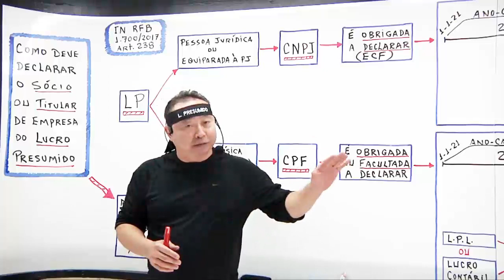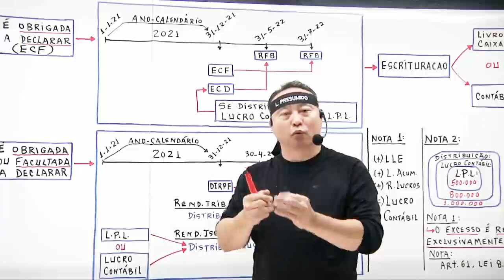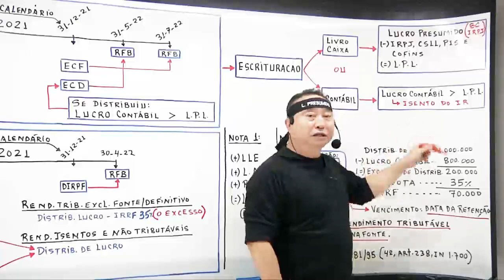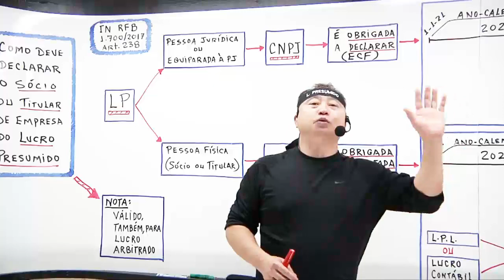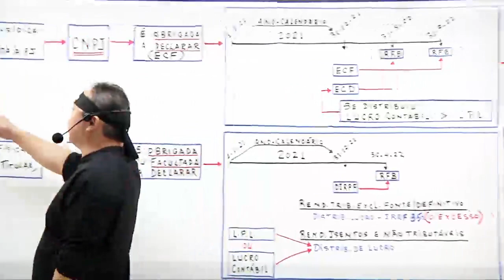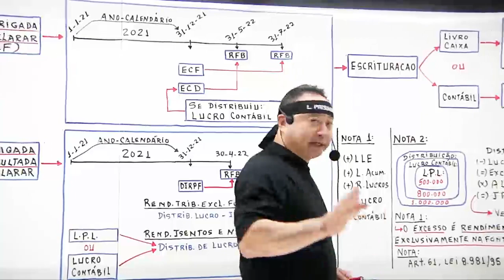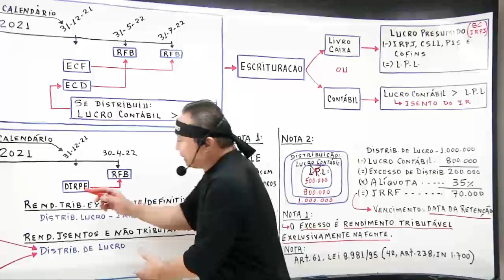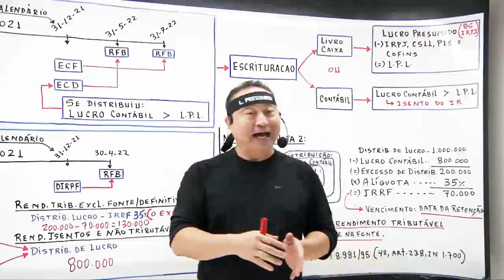Distribuição de Lucro na empresa do Lucro Presumido | Loberto Sasaki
Distribuição de Lucro na empresa do Lucro Presumido

👉 Você sabia que o Excesso de Distribuição de Lucro incide IR de 35%?

Assista ao vídeo e entenda tudo sobre a Distribuição de Lucro na empresa do regime do Lucro Presumido.

Que tal aprender Imposto de Renda da Pessoa Física se divertindo com o professor alto astral?

Contador, você precisa muito mais que apenas preencher as declarações. Domine a legislação e capacite-se às consultorias!

Participe da turma online do professor Loberto Sasaki é divirta-se aprendendo a Interpretação e Aplicação da Legislação do IR e de Cálculo e Preenchimento da Declaração na prática.

Além dos conteúdos super organizados e didáticos em vídeos, você terá à sua disposição dois ricos materiais em PDF:

1. Apostila completa de toda a parte teórica e prática do curso, muito útil para suas consultas rápidas.

2. Apostila com fotos do quadro para acompanhar às aulas sem perder tempo com anotações.

Adquira já, domine a legislação e declare com segurança!